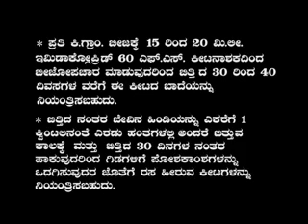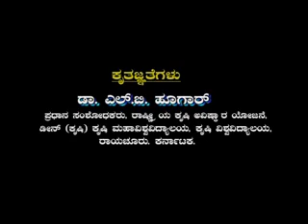Chilli Thrips Kannada.wmv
Scirtothrips dorsalis